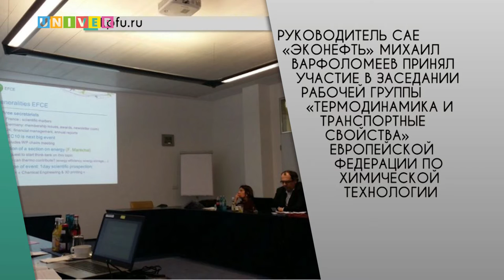Новости КФУ от 22.02.2017